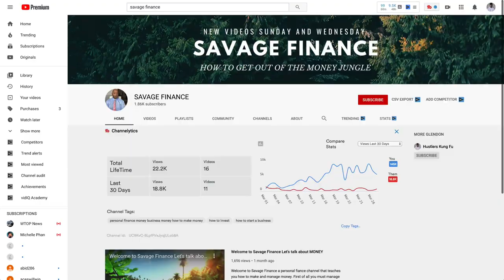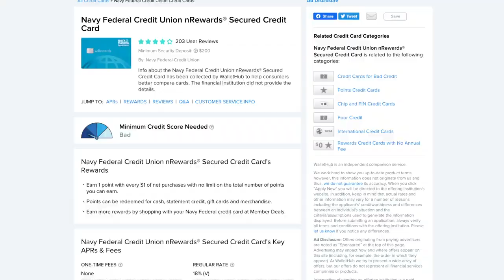How to Fix Broken Credit or Build Your Credit and increase your FICO SCORE | PERSONAL FINANCE BASICS